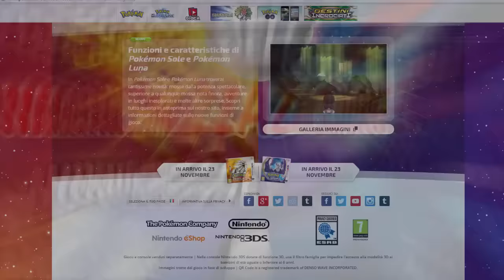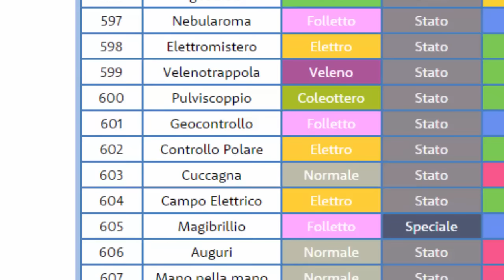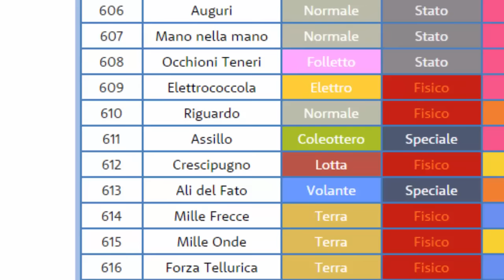LA TEORIA DELLA SINCRONIZZAZIONE NON REGGE: O FORSE SI? - TEORIA POKEMON SOLE E LUNA